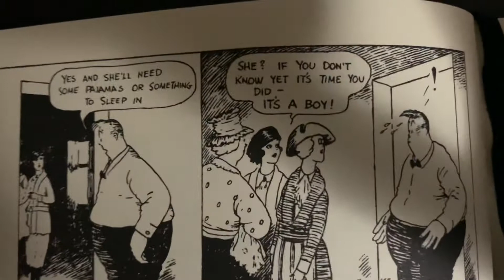100 Years Ago in Comics ‘Gasoline Alley’ February 16 1921